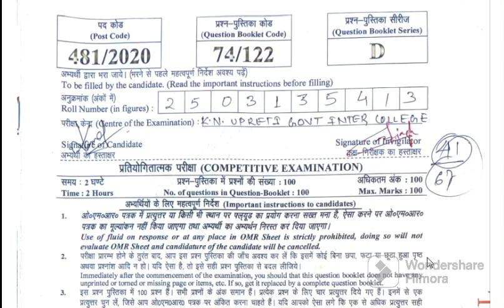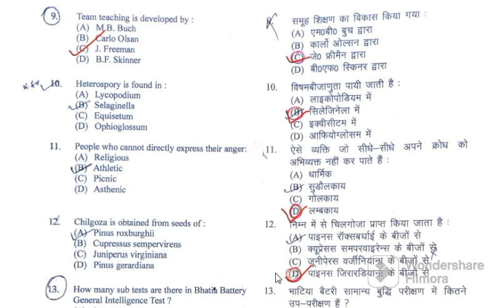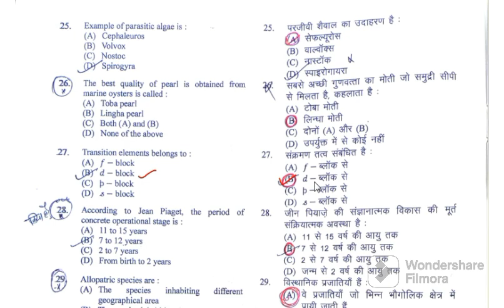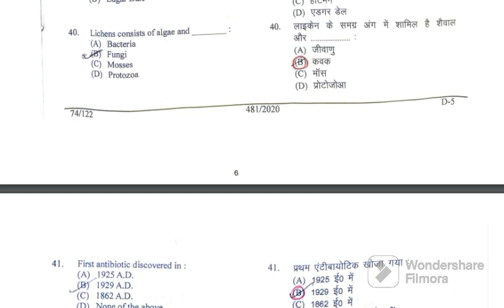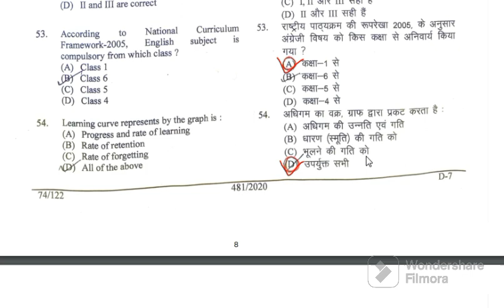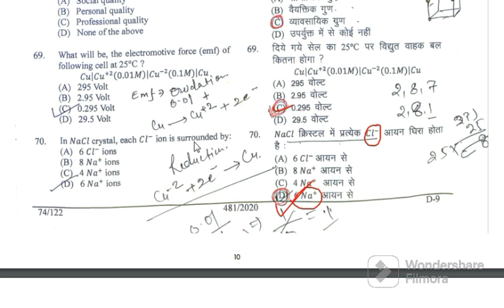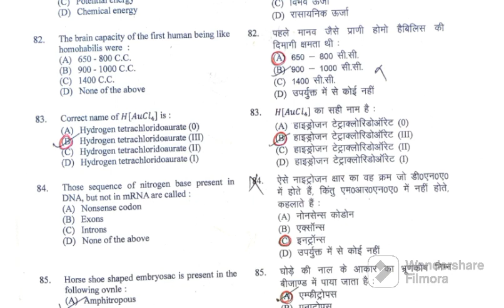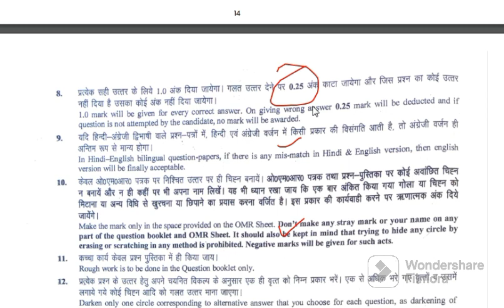Lt Science solved paper 2021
Heloo student and friend !
 This video most important for upcoming lt exam for science student :In this video we solved all 100 question by official answer key of ukssc so friend .this is we do very hard work for you on our video so friends like subscribe and share channel .if you have any daught or you want any query so comment it .
in this video 100 marks objective type question and it's divided into three  part chemistry biology and padagogy.so This video is most important for upcoming lt exam science   .like share and subscribe.